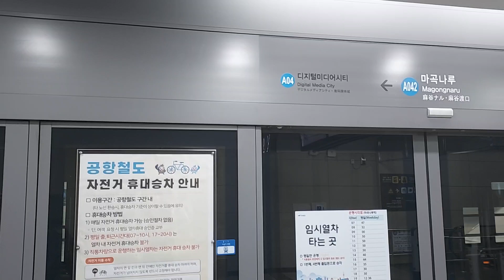AREX 주식회사 공항철도 검암발서울역행 마곡나루역 진입영상